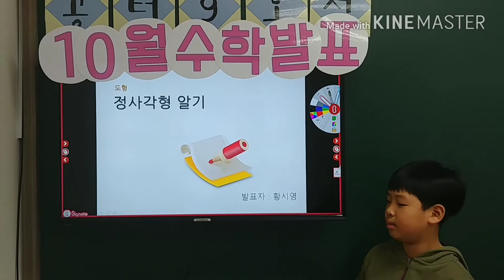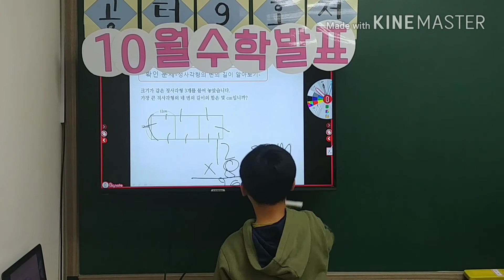10월 황시영 수학 발표